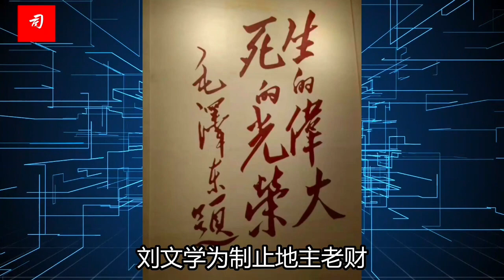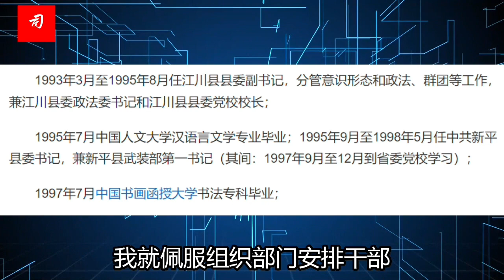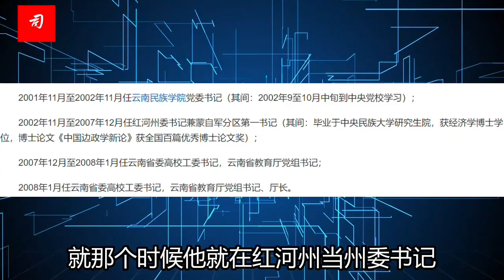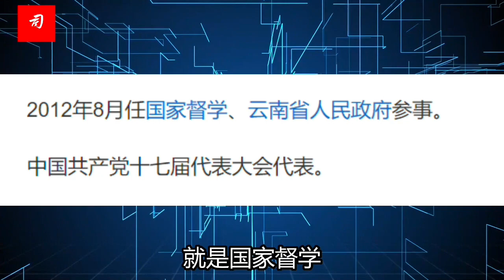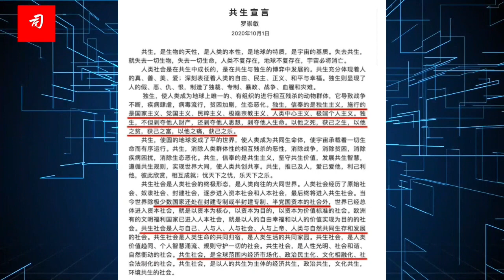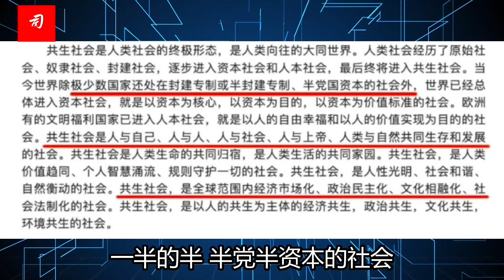司马南 | 国家督学罗崇敏专题（上）：教材问题又有续篇，教育厅厅长侮辱英烈